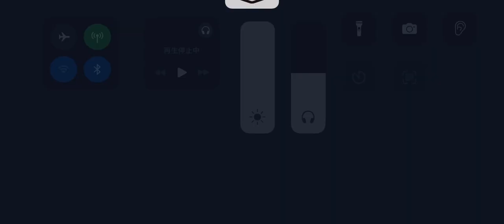第五人格 協力狩り 泣き虫 ガラテア戦 湖景村【少女 l京l】2024年4月25日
演繹の星